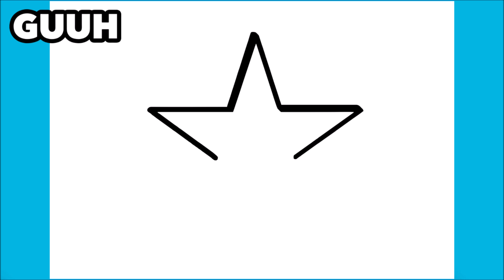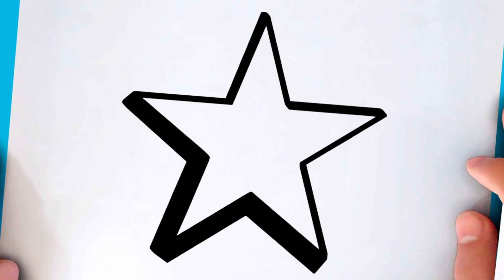HOW TO DRAW A STAR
Learn to draw a Star

እንዴት እንደሚሳል
كيف ترسم
Ինչպես նկարել
necə çəkmək
nola marraztu
কিভাবে আকে
як маляваць
kako crtati
как да рисувам
ಹೇಗೆ ಸೆಳೆಯುವುದು
com dibuixar
сурет салу
sa unsa nga paagi aron sa pagkalos
mmene kudzatunga
如何画
如何畫
nzira yekukwevera
කොහොමද අඳින්නේ
그리는 방법
kako nacrtati
çawa bikujin
hvordan man tegner
ako kresliť
kako narisati
Kiel desegni
kuidas joonistada
Paano Gumuhit
kuinka piirtää
como deseñar
sut i dynnu
როგორ დავხატოთ
איך לצייר
hogyan rajzolj
esi ise
ווי צו ציען
cara menggambar
描く方法
cara nggambar
របៀបគូរ
ວິທີການແຕ້ມ
duci
kā zīmēt
kaip piešti
wéi zeechnen
како да црташ
എങ്ങനെ വരയ്ക്കണം
kif tfassal
me pehea ki te utu
कसे काढावे
хэрхэн зурах
څنګه رسم
چطوری طراحی کنیم
jak narysować
ਕਿਵੇਂ ਖਿੱਚਣਾ ਹੈ
кантип тартат
cum să atragă
как нарисовать
le auala e faalatalata
Како цртати
ho hohela joang
ڪئين ٺاهيو
வரைவது எப்படி
jak kreslit
ఎలా గీయాలి
nasıl çizilir
як намалювати
indlela yokudweba
indlela ukudweba